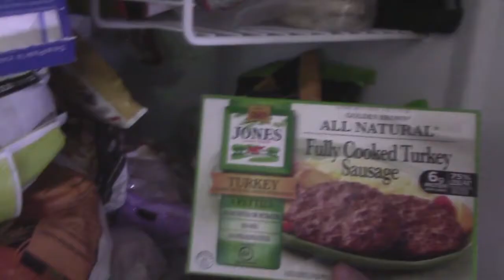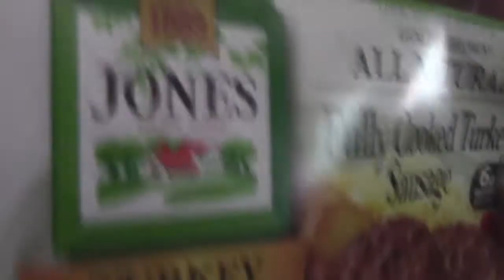Let's Get High and Make Breakfast - Sausage, Egg and Cheese Muffin!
Wherein I smoke a bowl and make a Sausage, Egg and Cheese (Not Mc)Muffin.